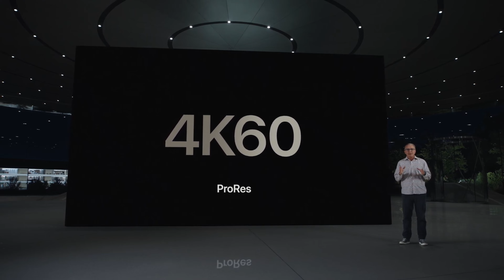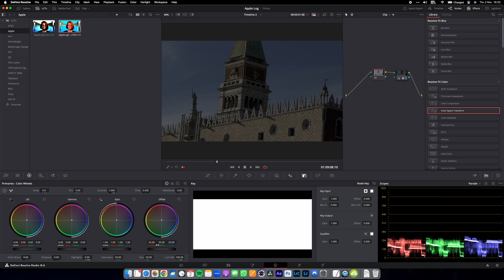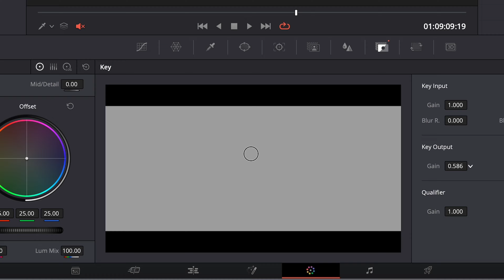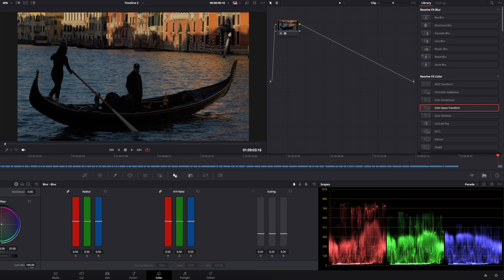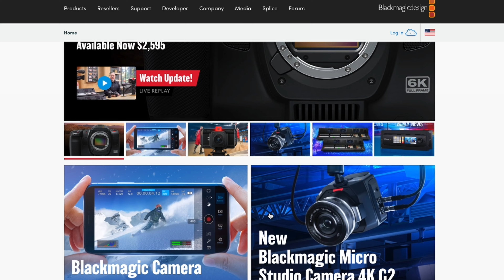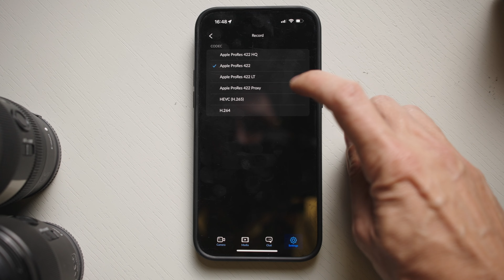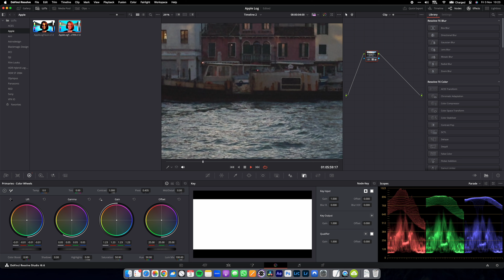Guida approfondita su come girare in Apple Log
In questo video analizziamo in profondità le capacità rivoluzionarie dell'Apple Log e come utilizzare al meglio questa funzionalità per trasformare le tue riprese da semplici video a vere e proprie opere cinematografiche. Paragoniamo l'acquisizione in Apple log della Camera app stock di Apple con quanto acquisisce la Blackmagic Camera App.